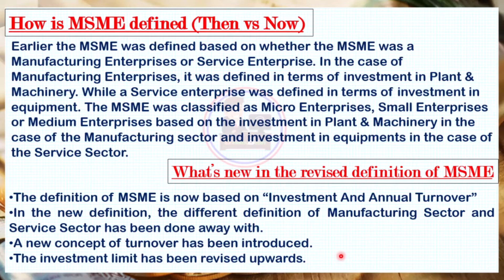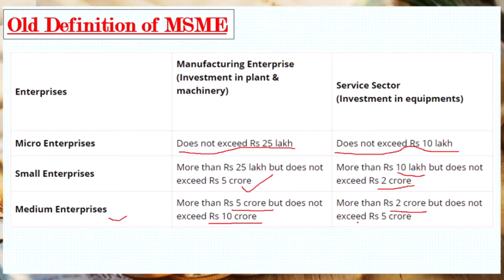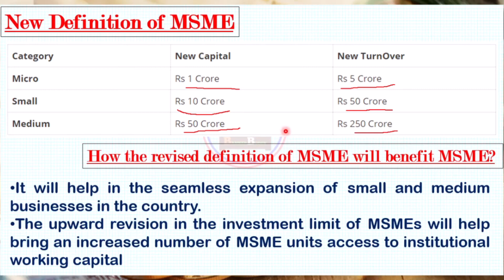NEW DEFINATION OF MSMEs || STATIC BANKING AWARNESS SERIES|| BILINGUAL || FOR ALL BANKING EXAMS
WE ARE STARTED STATIC BANKING AWARNESS SERIES FOR ALL BANKING EXAMS. IN THIS VIDEO I EXPLAIND ABOUT NEW REVISED DEFINATION OF MSMEs SO THAT U CAN HAVE THE KNOWLDGE ABOUT IT WELL.BE WITH US WE WILL PROVIDE MORE VIDEOS ON STATIC BANKING FOR ALL BANKING EXAMS.
WE ALSO STARTED HINDI LIVE PRACTICE SESSION FOR IBPS RRB MAINS, WHICH WILL GOING TO HELP IN IBPS RRB & OTHER EXAMS AS WELL FOR SURE...BE WITH US WE ARE ALSO PROVIDING MANY MORE LIKE WEEKLY CURRENT STATIC GK & CURRENT BANKING & FINANCIAL AWARNESS AND SPECIAL LIVE PRACTICE SESSION FOR IBPS RRB MAINS HINDI...IN OUR VIDEOS U CAN FIND 95% PAID CONTENTS FOR SURE WITH FREE OF COST. FOR DAILY DETAILED CA, DAILY VARIOUS NEWSPAPERS & PDFS OF OUR VIDEO LECTURES JOIN OUR TELEGRAM CHANNEL...
NEW REVISED DEFINATION OF MSMEs
BILINGUAL
LEARN_CA_IN_A_NEW_WAY